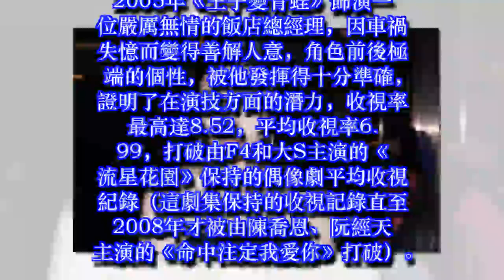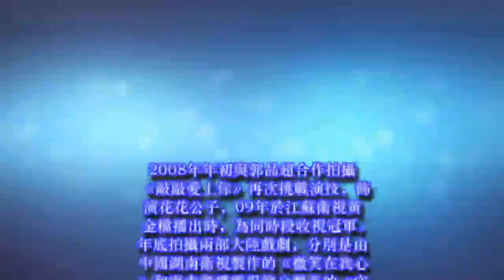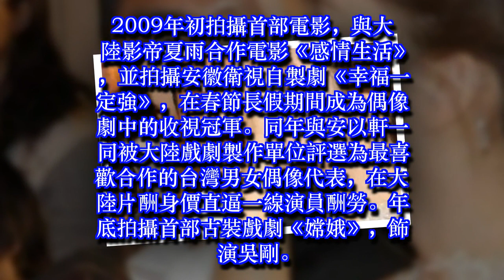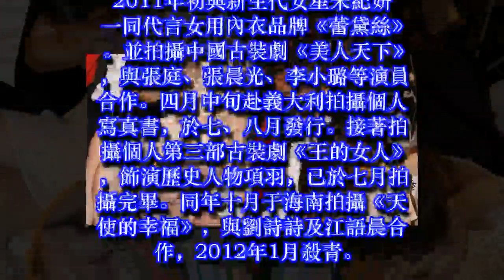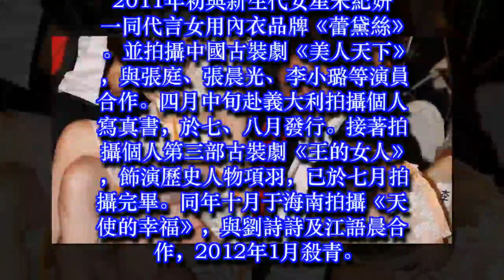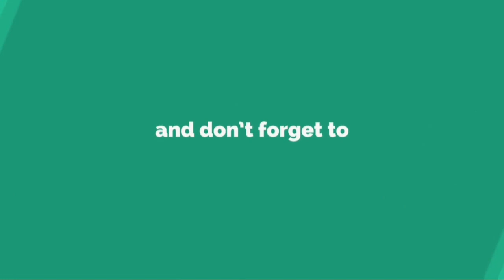李小璐喝水被嗆著，一旁的明道傻眼了，大家注意力卻放在最後一張！✔